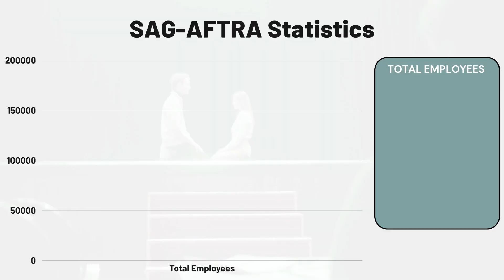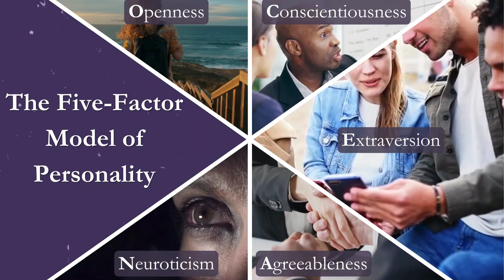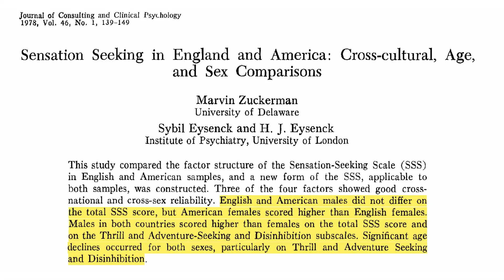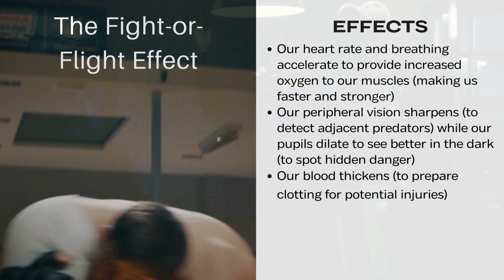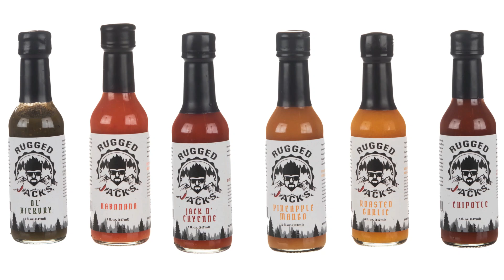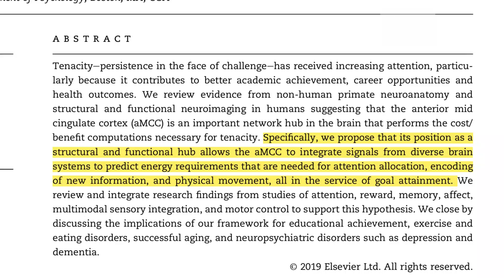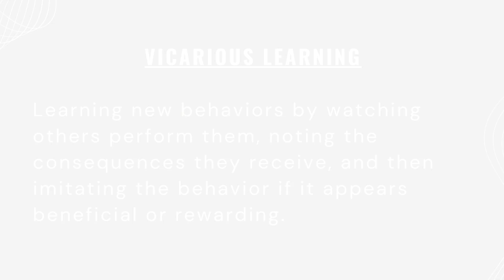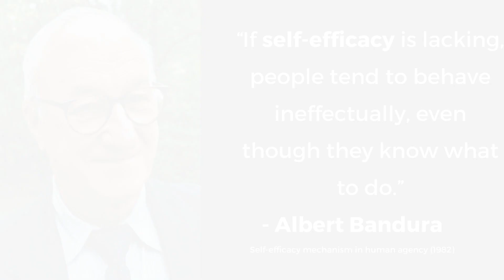Episode 9: Psychology and... Stunt Work [with Jillian Armendariz]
What does it take to be a stunt person? Are they all unflinching badasses who scoff in the face of danger, or are they more diverse in their personality traits? What does a typical day in the life of a stunt person look like? In this episode, we discuss STUNTWORK with actor, voice over artist, producer, and stunt person, Jillian Armendariz. Throughout our conversation, we examine the ins and outs of one of the most critical and underrepresented people essential to the film industry!